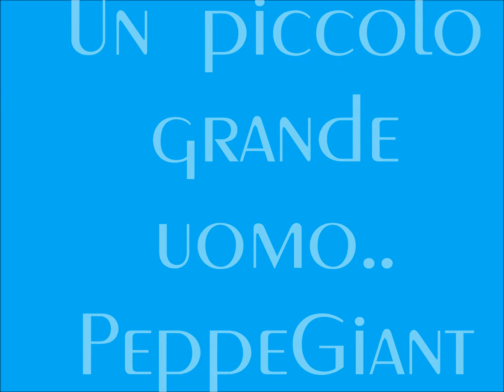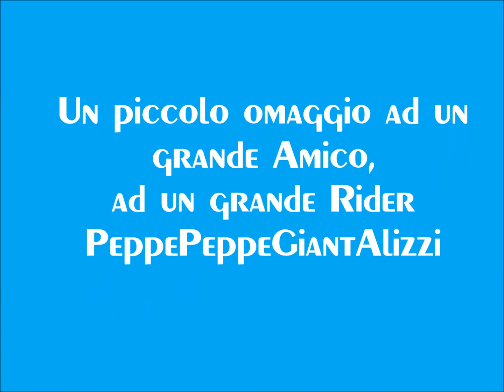Un piccolo, Grande Uomo!! Un Grande Amico!